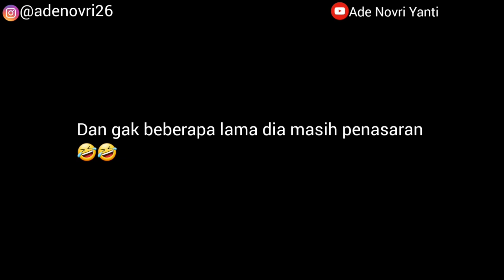PRANK SUAMI BULE SELINGKUH SAMA TETANGGA ⁉️ HAMPIR MAU DI CERAIKAN ❗prankselingkuh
hallo guyss...

makasih yang sudah nontonnn 🙏🥰